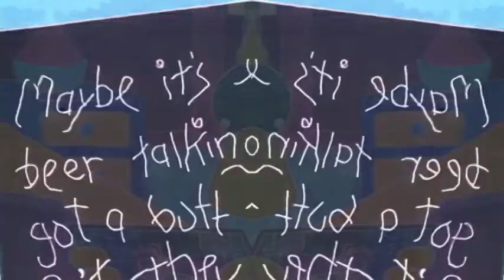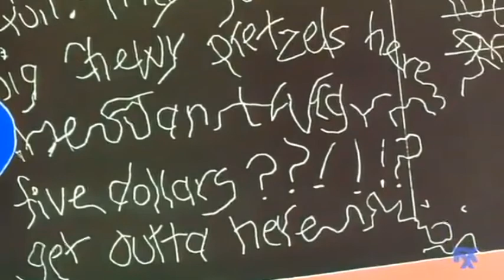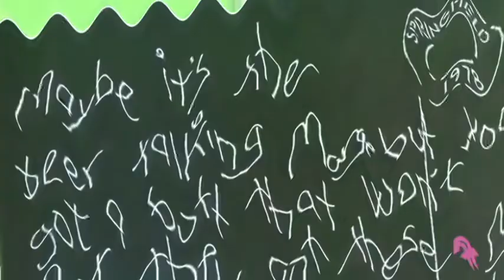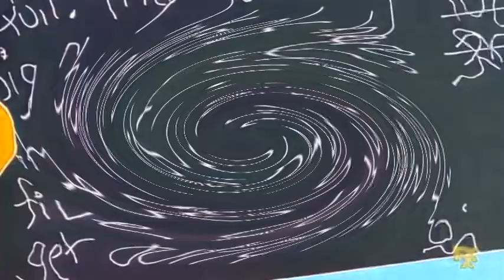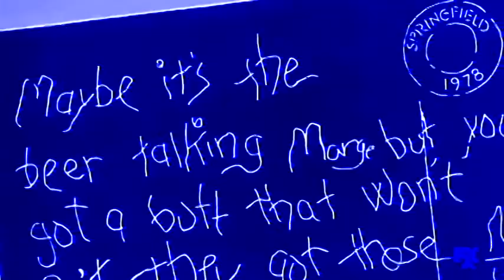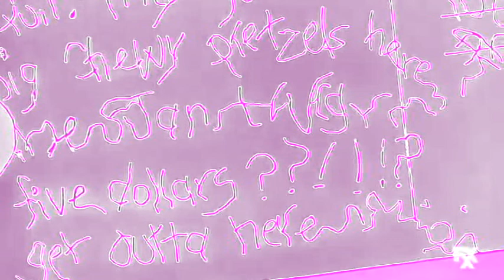(REQUESTED) Homer's Love Postcard Effects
Remaked By THMCVM955's Old Channel

It's Real Not Fake